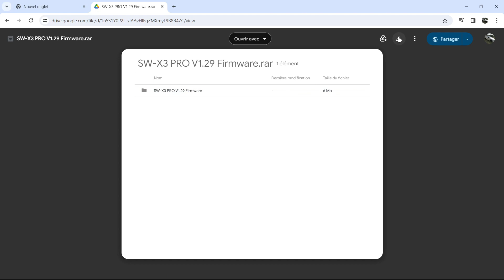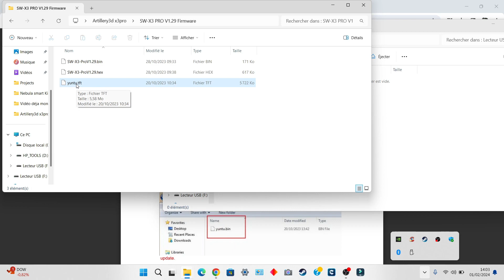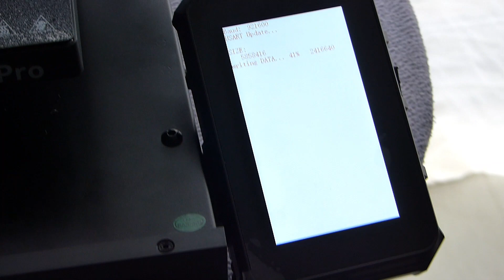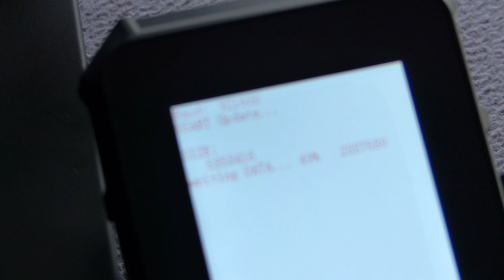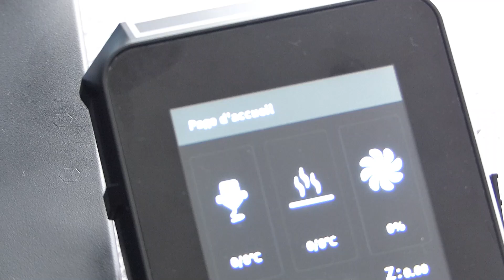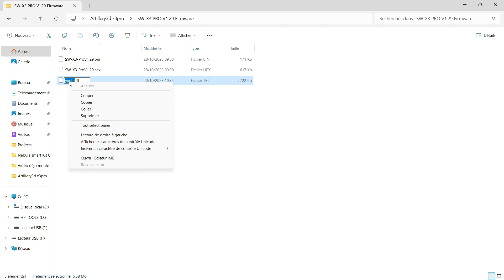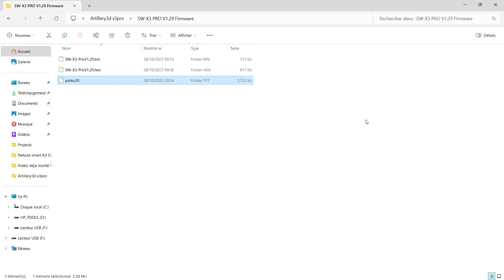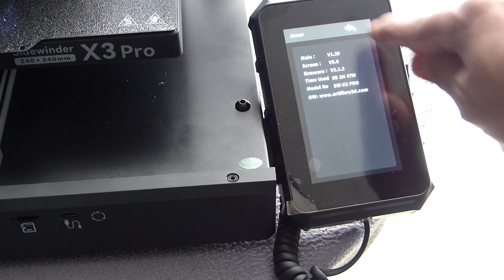Artillery Mise a jour v1.29 Sidewinder x3 Pro By TLB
*Soutien et contact la chaîne via:
A Bientôt
*Les vidéos de ma chaîne: Ticoq La Bricole.
Sont publiées pour simple but de divertissement et de partage.
Son auteur ne saurait être poursuivi pour des mauvaises conséquences de l'utilisation par ses spectateurs de tout ou partie des informations qu'elles contiennent.
Veuillez toujours porter vos EPI (équipements de protections individuelle) lors de la réalisation de travaux similaires.
En cas de doute sur la dangerosité ou la difficulté d'une opération, de ses conséquences ou de votre propre capacité à la réaliser faites appel à un professionnel.*